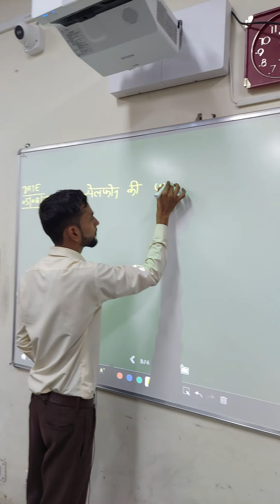Tallented Trainee Anurag Singh